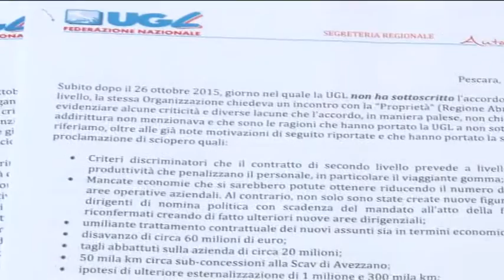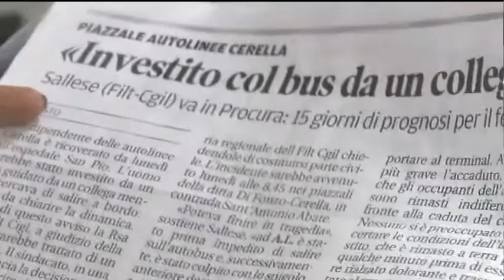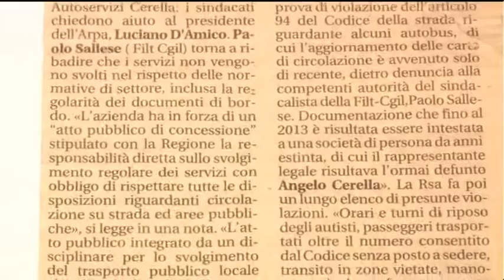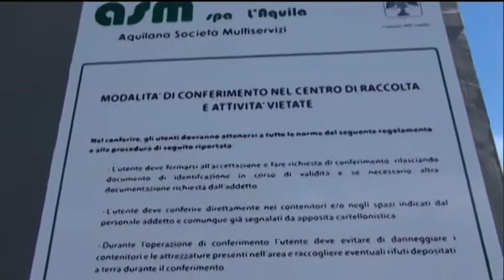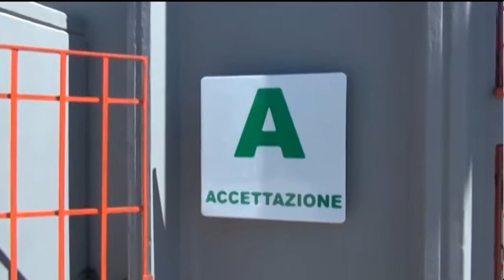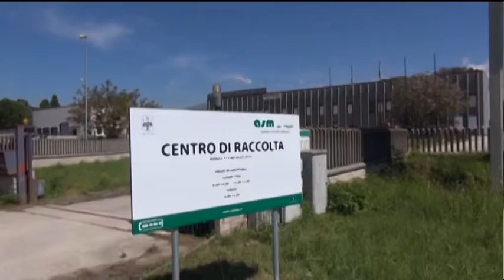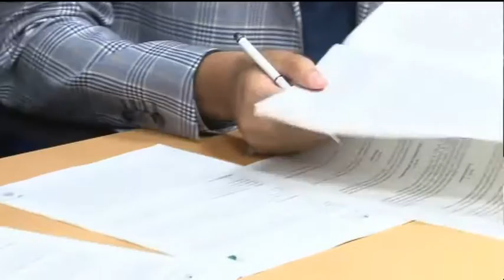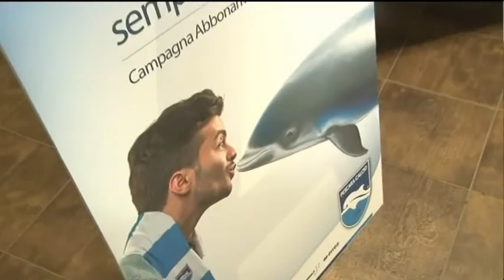TgSei Edizione della Notte Martedi 5 luglio 2016